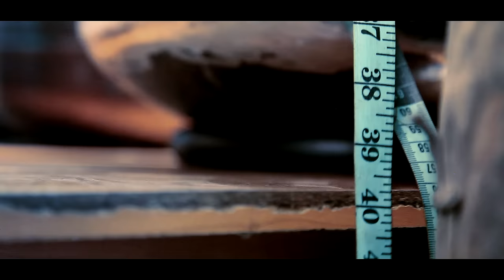ГРОТ — Проводник (Official Video)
В 2019 году группе ГРОТ исполняется 10 лет. Все концерты в этом году приобретают статус юбилейных. Ваше присутствие на концертах — лучший для нас подарок

[Скит]
Существовать значит быть воспринятым
А значит, познать себя единственно возможно через глаза другого
Природа наших бессмертных жизней заключена в последствиях наших слов
И деяний
Которые разлетаются волнами
Отражаясь в вечности

[Куплет 1]
Да, для них это будет форменным шоком
Приготовься, упрёками будешь как степлером проштопан
Первый удар, авторитетным тоном весомым
Детка, очнись, мир не фломастерами нарисован
Не сработало, тут уже станут заводиться
Скажут, ты глуп как школьник, скажут, идёшь на принцип
Дойдёт до полного разрыва с твоей личностью лживой
До того, что ты бросаешь всех ради наживы
Расклад не стопроцентный, но лучше будь готов
Хотя ты просто можешь выбрать другую чашу весов
Никому не рассказывать о неудавшейся пробе
Это не дело всей жизни, это невинное хобби
Когда детально взвесишь «против» и «за»
Решай, кому будешь отказывать, глядя в глаза
Или толпе, в которой все от страха без голоса и лица
Или тому, кто хобби эти вкладывает в сердца

[Припев]
Сквозь листы человечьей брони
Вижу тлеющие огни
Я в толпе вижу в каждом из них
Спят сюжеты для фильмов и книг
Не касаясь газетной возни
Я всем сердцем к эфиру приник
Файлы неба на диске земли сохрани
Ты божественных сил проводник

[Куплет 2]
«В свои шестнадцать ты наивен, как ребёнок доверчив
А в тех краях не вывозили пацаны и покрепче!
Запомни, этот мир жесток, таких там ветер сносит
Будешь копить годами — прогоришь на первом взносе!
Остановись, не ступай по хрупкому мосту!
Ты станешь биться в эти стены, но всё это будет впустую!
Исписанные тетради из детства в Лету канут
А ты останешься ни с чем, одинок и обманут!»
Так из меня выбивали веру в своё
Внутренний голос задыхался от пыльных слоёв
Против фактов, толпы, выводов и докладов
Мы шли всего лишь с ощущением, что так и надо!
Внутри заложена звезда, она будем мерцать
Это подарено от рождения тебе рукою Творца
Ты либо движешься туда, где престижно и модно
Либо против логики в дебри идёшь за путеводной